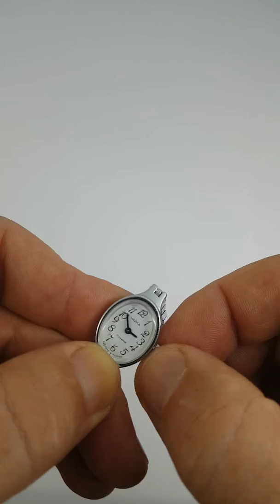vintage watch. Women's watch, Women's soviet watch,